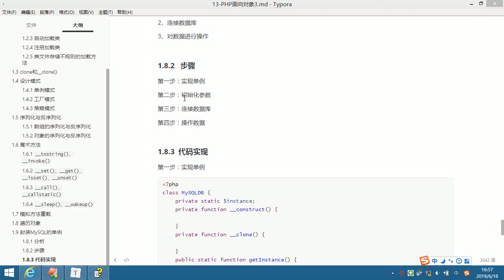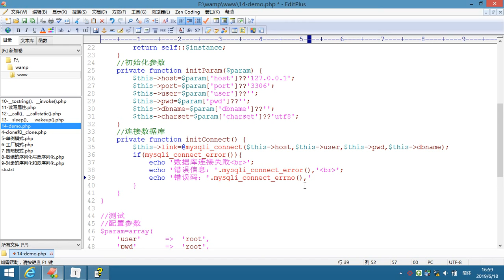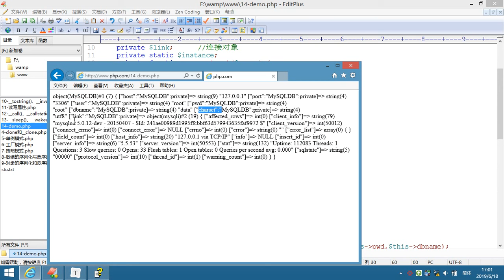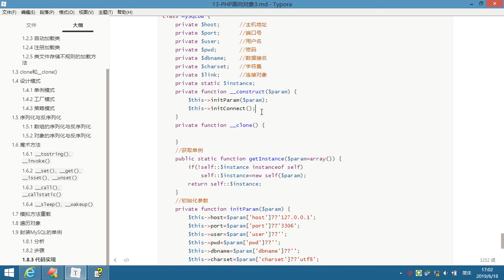面向对象 3- 20 封装MySQLDB单例 连接数据库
就业班 课程目录：

1 JavaScript
2 NnodeJs
3 AJAX
4 VUE
5 PHP基础
6 MySQL
7 面向对象
8 PDO
9 MVC
10 PHP核心
11 thinkPhp
12 restful
13 pyg
14 linux
15 laravel
16 wechat
17 swool
18 zfw
19 redis
20 memcache